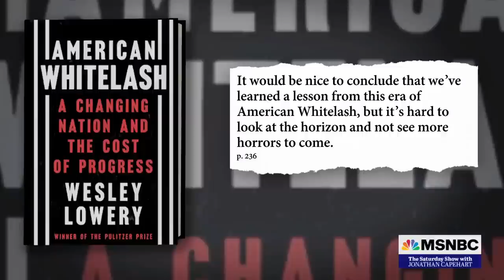New book looks at the cycles of racial progress and white backlash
Pulitzer Prize-winning journalist and author of the new book "American Whitelash: A Changing Nation and the Cost of Progress" Wesley Lowery joins Jonathan Capehart to discuss that pattern of white racial violence in response to breakthroughs in civil rights.